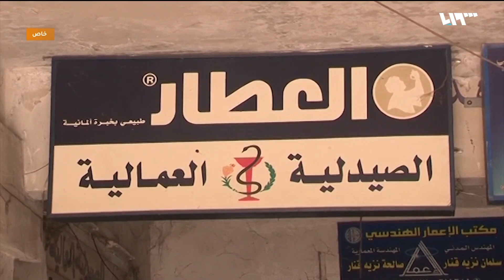النظام يؤسس لبيئة أمراض في السويداء من يزيل القمامة؟ | لم الشمل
كاميرا تلفزيون سوريا جالت في شوارع واسواق المدينة ورصدت الحالة المزرية التي وصلت اليها، والتقت بالعديد من المواطنين المتضررين من هذا الامر حيث أكد العديد منهم ان انتشار النفايات بهذا الشكل غير الحضاري بين الناس هو خطر على امن وسلامة المواطنين في ظل انتشار الاوبئة والامراض
تقديم: يارا إدريس ونور الجابر

هوتبيرد HD
V 12520